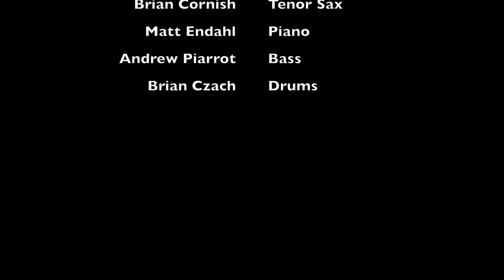MILEStones performs "Nefertiti"